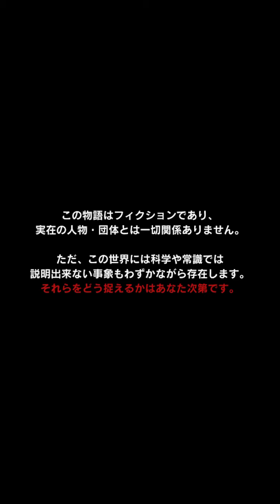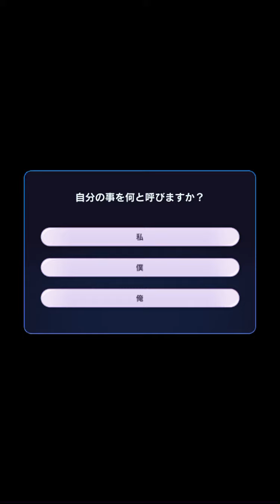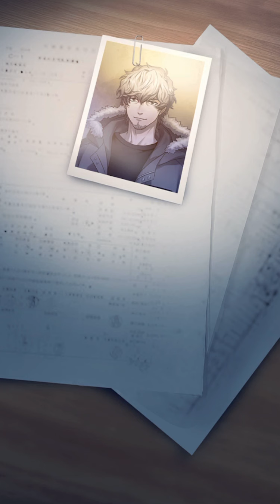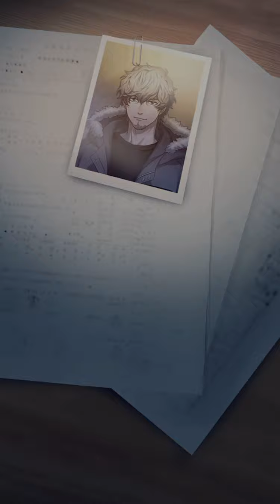貞子M 未解決事件探偵事務所 CBT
CBTやってるの今日の夕方に知って急いで参加。18日までやっているようです